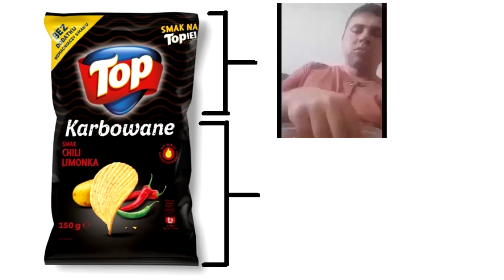czipsy to co najlepsze (są tak dobre że)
że japierdole